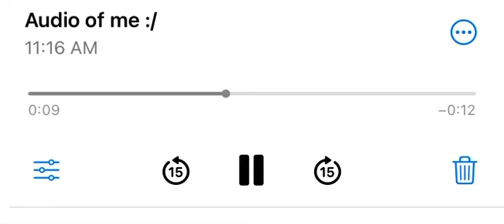Audio of me singing, It’s alright I guess :/